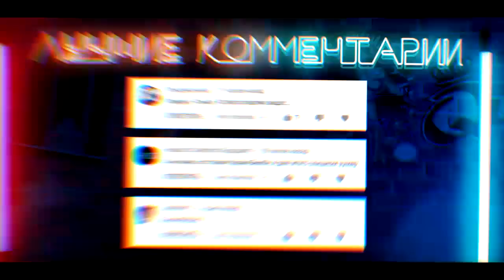▷ ОН ВЕРНУЛСЯ!!! Идеальный кандидат | RYTP | РЕАКЦИЯ на ValorMainStream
-Политика, Юмор, Юлия Волкова, единороссы Единая Россия, Выборы, VMS ритп рутп такая прямая путин Непорядок Пуп валор валор мейнстрим мейн стрим пупы реакция на пупы реакции шутки приколы лучшие моменты сосед комкиных зверобокс тралл пуканов поцык сеня лютый выборы 2021 кандидаты